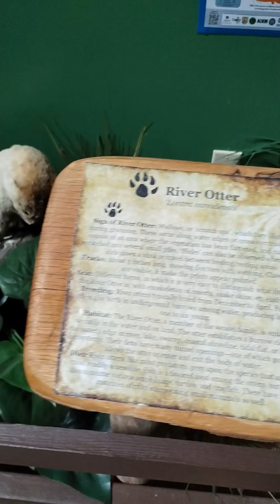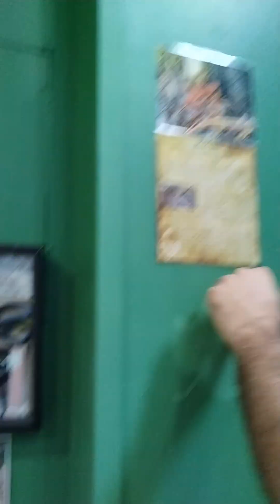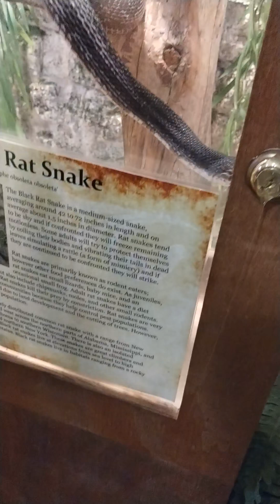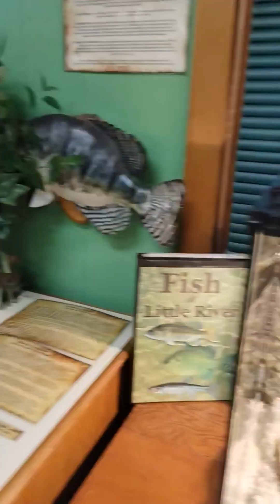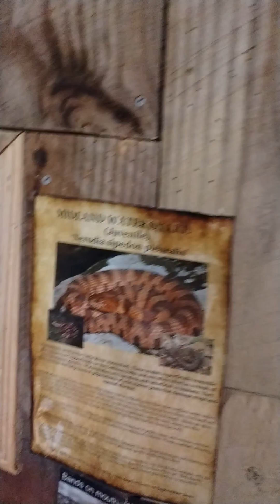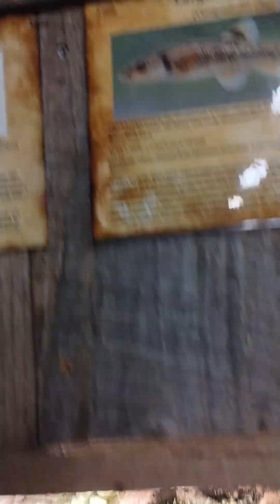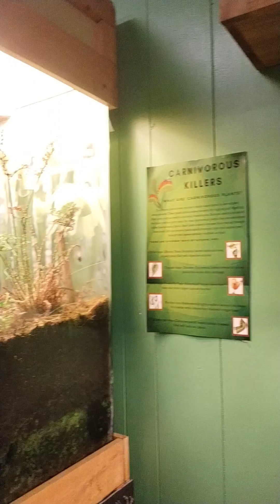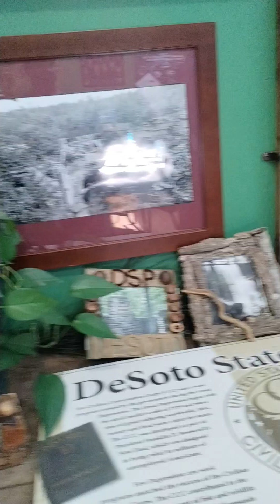A trip to the nature museum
School trip to the nature museum